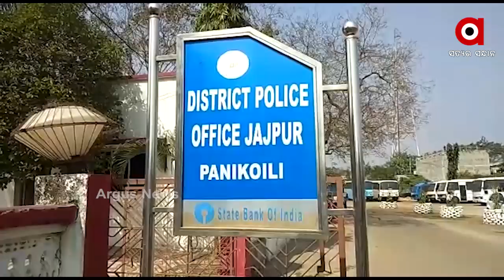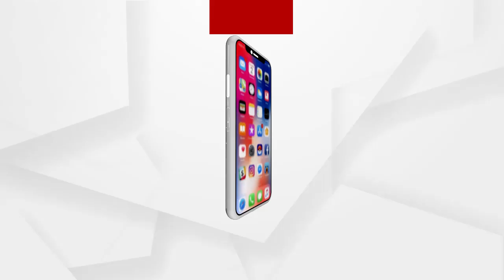25 ଦିନ ହେଲା ଝରାଫୁଲ ମୃତ୍ୟୁ ରହସ୍ୟର ଖିଅ ପାଉନି ପୋଲିସ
ଝରାଫୁଲର ମୃତ୍ୟୁକୁ ନେଇ ହଟୁନି ରହସ୍ୟ । ସବୁ ପ୍ରମାଣ ଥାଇବି ପୋଲିସ ହାତ ଖାଲି । ପୋଲିସର ଅପାରଗତା ଉପରେ ପ୍ରଶ୍ନ ଉଠାଇଛନ୍ତି ଝରାଫୁଲଙ୍କ ବାପା  । ସେପଟେ ଆଉ ଦୁଇ ଭିତରେ ମୃତ୍ୟୁ ରହସ୍ୟରୁ ପୋଲିସ ପର୍ଦ୍ଦା ନ ଉଠାଇଲେ ରାଜରାସ୍ତାରେ ଆନ୍ଦୋଳନ ଧମକ ଦେଇଛି ଭଞ୍ଜ ସେନା ...
ଅଧିକ ଖବର ପାଇଁ ଡ଼ାଉନଲୋଡ କରନ୍ତୁ “Argus News” ଆପ୍